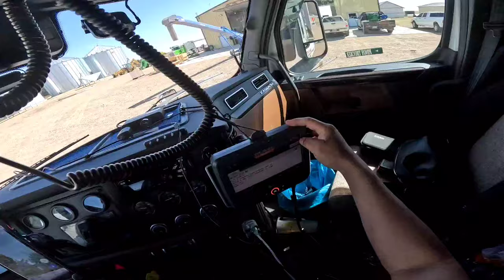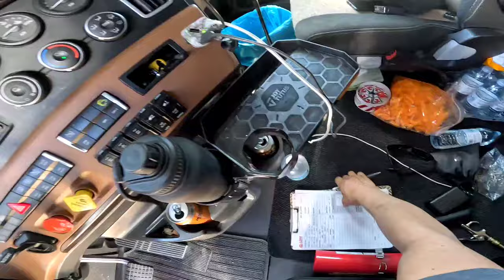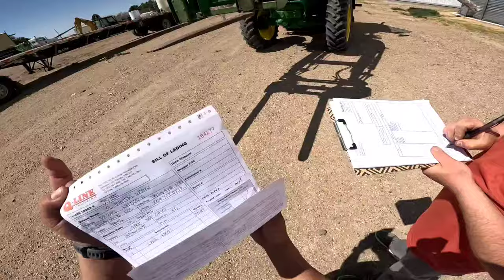Cardinal Direction| Trucking Vlog | Pinoytrucker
Readme👇

Using a compass with a map gives a broader geographical context, helps you remember the route and learn about other things on the way. A compass and map are more reliable but require a higher level of navigational skill and understanding and should always be carried on a trek.

The Load has no Exact address to the customer. Kaya kung hindi ka marunong bumasa o intindihin ang Cardinal Compass mawawala ka.